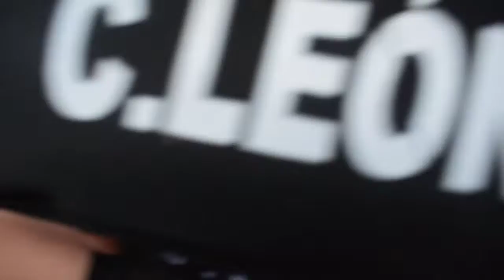Palabras del Profesor